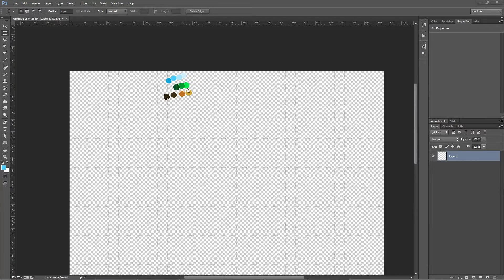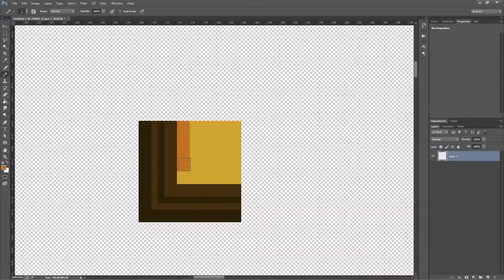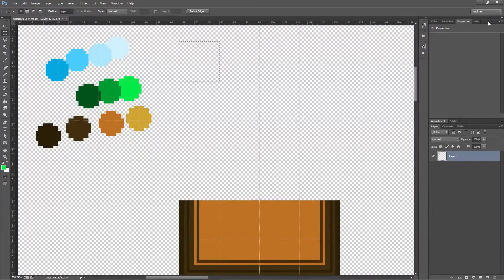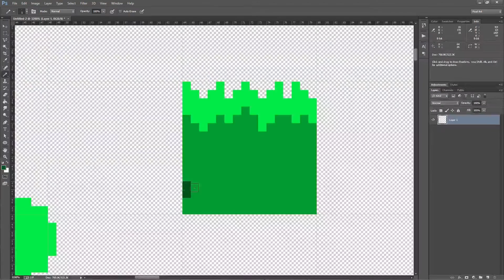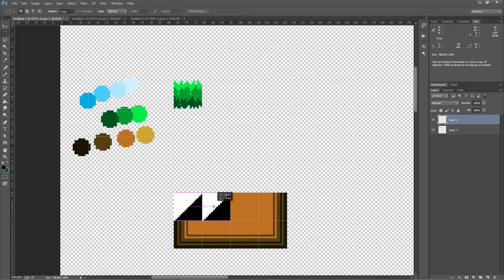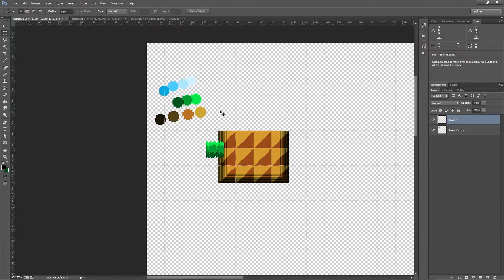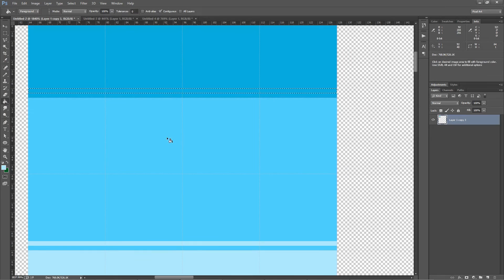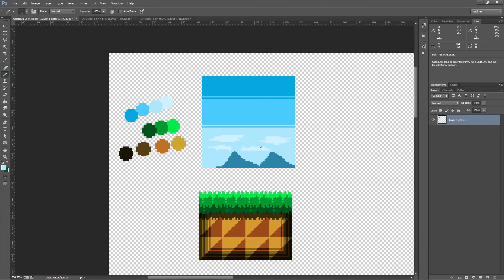Pixel Art Tutorial - Creating your first level tiles in Photoshop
How to make pixel art tile sets in Photoshop.

New Pixel Art and Spriting videos on Fridays!